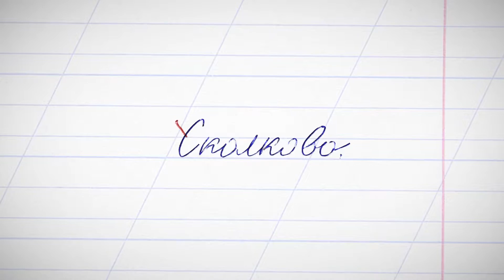"Школково" - День знаний 2 сентября 2019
Гимназия Сколково 2 сентября 2019 года